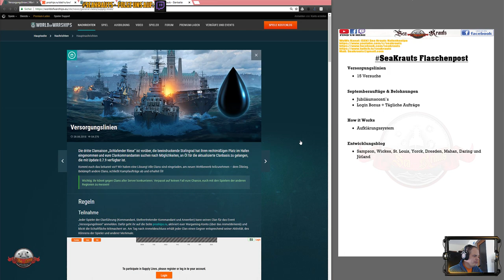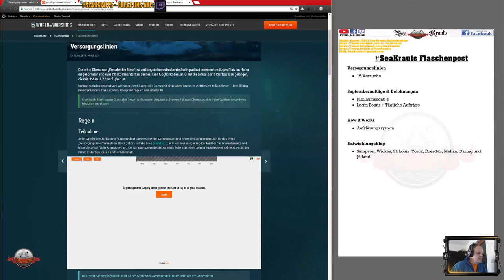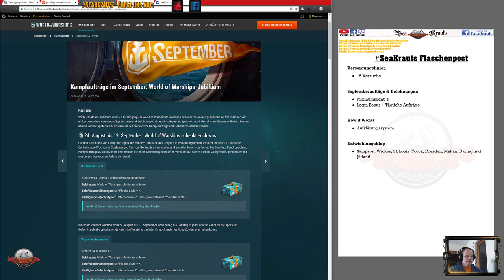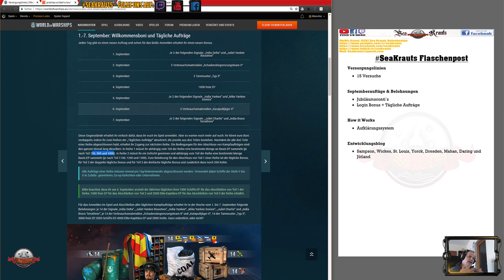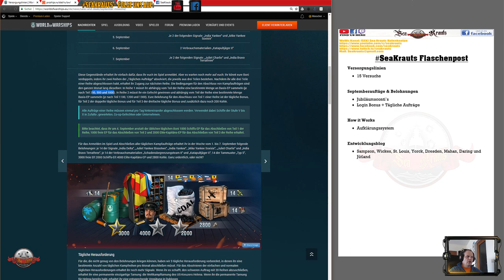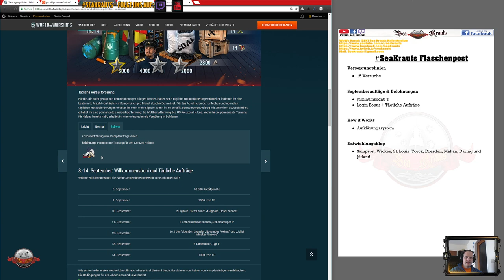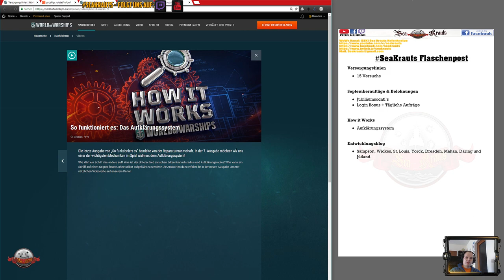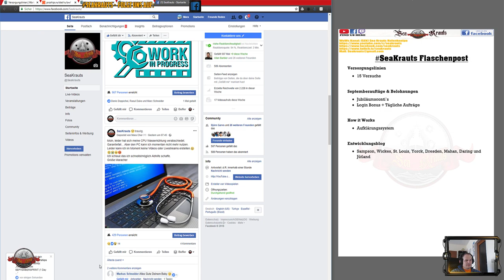Flaschenpost - September Aufträge - How it Works - Entwicklungsblog- deutsch - World of Warships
Links:
Septemberaufträge:

Teamspeak:
SeaKrauts.teamspeak.de
PW: Bismarck